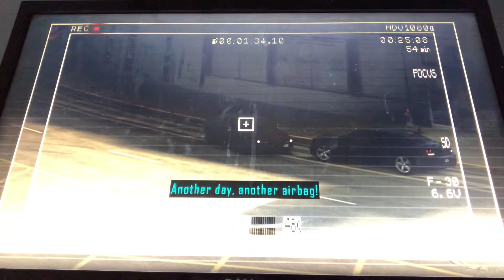DRIVER: San Francisco - Mission - Stunt (Breaking News)